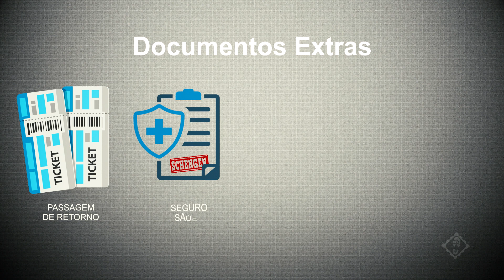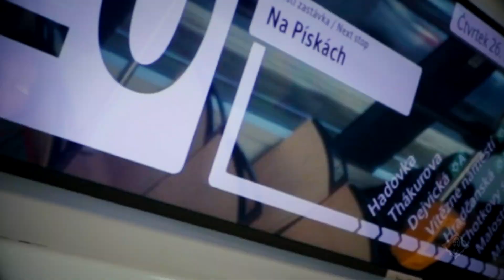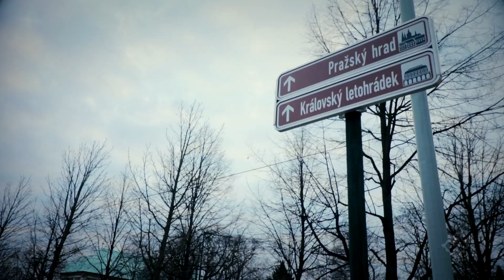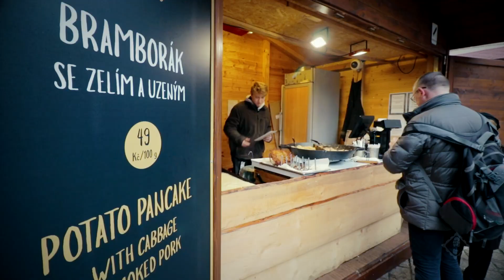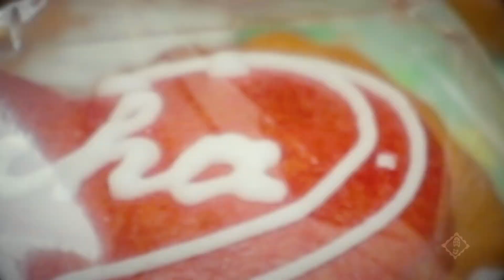PRAGA | Como é o Maior Castelo do Mundo? | Guia Viajando pela Europa EP04 | Pé de viagem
No Quarto vídeo da nossa Viagem pela Europa apresentamos a Cidade de Praga, Capital da República Tcheca. Para facilitar o planejamento de sua viagem, mostramos um breve manual de sobrevivência para quem visita a cidade, bem como se deslocar com transporte público do aeroporto até o centro, uma sugestão de hospedagem (Vienna House Diplomat Prague), dicas gastronômicas em Feiras Natalinas e mapas mostrando nosso deslocamento por ruas e utilizando o transporte público.

Nosso Tour começa visitando o principal atrativo turístico da cidade, o Castelo de Praga, onde também funciona a sede do governo da República Tcheca. Dentre os edifícios visitados, mostraremos a Catedral de São Vito e sua imponente Capela de São Venceslau, o Antigo Palácio Real, A Basílica de São Jorge, A Viela Dourada, A Torre Daliborka, A Torre Branca e o Palácio Rosemberg. Também desfrutaremos de comidas e bebidas tradicionais na Feira de Natal localizada no interior do Castelo.

Seguimos nosso passeio conhecendo as duas principais feiras de Natal da cidade, localizadas na Praça São Venceslau e na Praça da Cidade Velha, saboreando gastronomia com pratos típicos da culinária Tcheca e observando o ascendimento da Arvore de natal Oficial de Praga. Encerramos nosso dia assistindo a apresentação do Orloj, o Relógio Astronômico de Praga.

O vídeo também mostra nosso café da manhã antes da partida da cidade de Moscou (Moscow Marriott Hotel Novy Arbat), e as formas de deslocamento utilizando o transporte público (Ônibus, Tram e Metrô) bem como Serviço de Uber e Viagem de avião entre as cidades de Moscou e Praga. Para um fácil planejamento da viagem apresentamos os valores gastos em cada atividade convertidos em Euros.

Gostou do Guia Viajando pela Europa | Episódio 04 | Praga – Como é o Maior Castelo do Mundo? Tem dúvidas? Tem vontade de conhecer o destino? Já conhece? O que gostou ou recomenda para outros turistas? Deixe seus comentários abaixo.

0:00 - Apresentação
0:51 - Café da Manhã Moscow Marriott Hotel Novy Arbat
2:07 - Manual de Sobrevivência
5:50 - Vienna House Diplomat Prague
7:50 - Castelo de Praga
09:51 - Catedral de São Vito
14:36 - Antigo Palácio Real
16:24 - Feira na Praça São Jorge
18:29 - Basílica São Jorge
20:16 - Viela Dourada
22:04 - Torre Branca e Torre Daliborka
23:48 - Palácio Rosemberg
26:27 - Bazares de Natal
28:59 - Relógio Astronômico
30:31 - Arvore Natal Praça da Cidade Velha

📖 Fontes de Pesquisa:
Castelo de Praga
O que fazer em Praga no Natal - Feiras de Natal

🎼 MÚSICAS:
Track Title: Bridal Bouquet  - Artist Name(s): Cody Martin
Track Title: My New Love - Artist Name(s): Alysha Sheldon
Track Title: Floating Step - Artist Name(s): Dreamlamp
Track Title: Colossus - Artist Name(s): Dream Cave
Track Title: Silly Mozart - Artist Name(s): Traditional
Track Title: Greensleves - Artist Name(s): Traditional
Track Title: The New Doll - Artist Name(s): Traditional
Track Title: Strolling Through the Snow - Artist Name(s): Arthur Benson
Track Title: Never Forget - Artist Name(s): Fabien Tell
Track Title: The Celtic Flavour - Artist Name(s): Alysha Sheldon
Track Title: Feretory - Artist Name(s): Anthony Earls
Track Title: Handel Fugue In G - Artist Name(s): Traditional
Track Title: A Sleigh Ride for Two - Artist Name(s): Howard Harper-Barnes
Track Title: A Snowflake's Tale - Artist Name(s): Howard Harper-Barnes